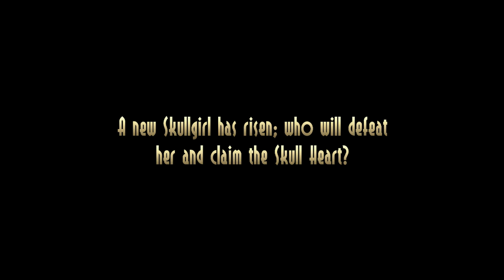KRISM AND AMANDA FAIL AT... SKULL GIRLS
Don't let girls configure controller buttons. It won't end well.

CLIP FROM SUNDAY LIVESTREAM WHEN MINX WAS AT HER MOMS BDAY THING
CREDITS:
Gameplay: Skullgirls